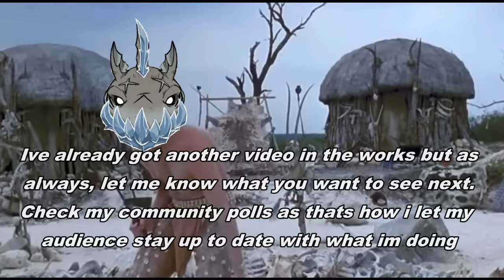Dont Starve OP WIGFRID SKILLTREE BUILD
THE WIGFRID UPDATE! Is actually pretty solid as well with 3 new cool items The elding spear, the commanders helm, and the battle rond. 2 of which being weapons, and 2 of which also being armor. Shes got plenty of new gear to mess with and now she is also even stronger with said gear not being obnoxiously expensive either. Either way, like willow she had a very composite skilltree. Since I also fought frostjaw in this episode, ill talk about the new boss as well. Despite finding this boss is likely going to be a massive headache for the forseeable future, Frostjaw is a very unique and useful bossfight that ironically surrenders to you halfway through the fight and then becomes a merchant that can sell you teleporters that can warp your boat anywhere on the map. Overall, genuine update.

Chapters:
0:00 The urban rescue ranch is great
0:20 THATS RIGHT, WE'RE GONNA CHEAT
0:31 Alright lets Wig some Fridges
2:52 I just wanted an excuse to put a possum in the video
5:43 New Frostjaw boss
7:33 Use the shield to beat up terraria monster
8:34 Subscribe for free Se-*explosion*

Song List In No specific order:
Moving On(Rimworld ost)
Fortnite electro-fied lobby music (electro swing emote remix) - Le Vieux Père
Josuke's Theme (Electro Swing Remix) - JoJo's Bizarre Adventure: Diamond is Unbreakable OST
pizza tower ost - Pepperman strikes! (boss 1 pepperman)
BattleBlock Theater Music - BUCKLE YOUR PANTS

Taglist: Dont starve together OP GUIDE, Dont Starve Together OP MAXWELL GUIDE, Dont starve OP CHARACTER GUIDE, Dont starve memes, Dont starve trolling, Dont starve lore update, dont starve together guide,dont starve together,dont starve together skill tree,dont starve together update,dont starve together wigfrid,dont starve together willow,dont starve together wigfrid refresh,dont starve together willow refresh,dont starve together wigfrid update,dont starve together willow update,dont starve together battle songs,dont starve together bernie,dont starve together islands,dont starve together sailing,dont starve together shark, Dont starve BERNIE REWORK, Dont starve Willow skilltree, Dont starve wigfrid skilltree, dont starve bernie skilltree, Freddy fazbear meme, Freddy fazbear ur ur ur, Freddy fazbear remix, Freddy Fazgyatt, Five nights at freddys memes, Five nights at freddys movie, Five nights at freddys song, K howard Six memes, Yeah that didnt work out, Red dead redemption 2 memes, Red dead redemption 2 robot memes, James bucket memes, James bucket get distracted by random setpiece, Jojos bizarre adventure memes, Jojos bizarre adventure king crimson memes, Jojos bizarre adventure the world memes, The amazing world of gumball memes, Fallout new vegas memes, American dad memes, lets game it out memes, Arson memes, Bioshock memes, Minecraft memes, Gears of war memes, Terraria plantera memes, The walking dead memes, Kratos memes, Dead space memes, I was crazy once, Family guy memes, Deep rock galactic, Chowder memes, Rimworld memes, the urban rescue ranch memes, ace venture memes, Fortnite memes, fortnite electro swing, possum memes, cute animal memes, Tactical insertion memes, The stanley parable memes, the stanley parable bucket, battleblock theater memes, Tactical insertion memes, Makemebad35 memes, info wars memes, Alpha male memes, sigma male memes, Alpha male eating spiders memes, Big brain time memes, Blue lobster memes, The boys memes, terraria memes, eye of terror, eye of cthulhu,